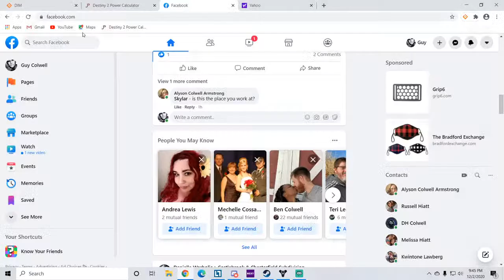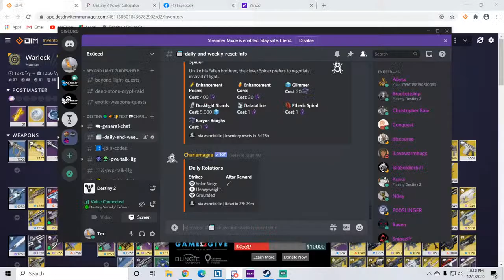Destiny 2 - DSC Raid - All Warlock and All Arc